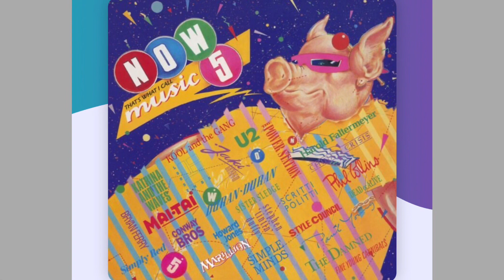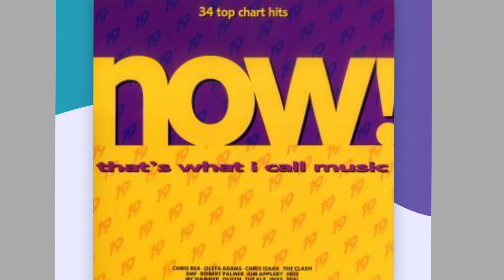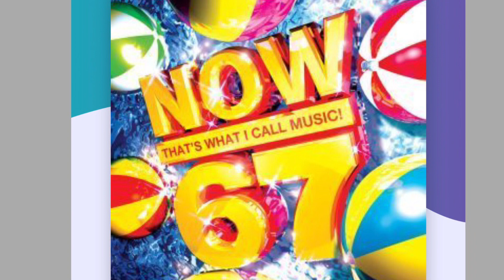Now that’s what I call music! 1 to 109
1 28 November 1983
2 26 March 1984
3 23 July 1984
4 26 November 1984
5 5 August 1985
6 25 November 1985
7 11 August 1986
8 24 November 1986
9 23 March 1987
10 23 November 1987
11 21 March 1988
12 11 July 1988
13 21 November 1988
14 20 March 1989
15 14 August 1989
16 20 November 1989
17 23 April 1990
18 19 November 1990
19 25 March 1991
20 18 November 1991
21 13 April 1992
22 27 July 1992
23 16 November 1992
24 26 April 1993
25 2 August 1993
26 15 November 1993
27 28 March 1994
28 1 August 1994
29 14 November 1994
30 10 April 1995
31 31 July 1995
32 13 November 1995
33 18 March 1996
34 12 August 1996
35 18 November 1996
36 24 March 1997
37 14 July 1997
38 17 November 1997
39 6 April 1998
40 3 August 1998
41 23 November 1998
42 29 March 1999
43 19 July 1999
44 22 November 1999
45 17 April 2000
46 24 July 2000
47 20 November 2000
48 9 April 2001
49 30 July 2001
50 19 November 2001
51 25 March 2002
52 22 July 2002
53 18 November 2002
54 14 April 2003
55 21 July 2003
56 17 November 2003
57 5 April 2004
58 26 July 2004
59 15 November 2004
60 21 March 2005
61 25 July 2005
62 21 November 2005
63 10 April 2006
64 24 July 2006
65 20 November 2006
66 2 April 2007
67 23 July 2007
68 19 November 2007
69 17 March 2008
70 21 July 2008
71 17 November 2008
72 6 April 2009
73 20 July 2009
74 23 November 2009
75 29 March 2010
76 19 July 2010
77 22 November 2010
78 11 April 2011
79 25 July 2011
80 21 November 2011
81 2 April 2012
82 23 July 2012
83 19 November 2012
84 25 March 2013
85 22 July 2013
86 18 November 2013
87 7 April 2014
88 21 July 2014
89 24 November 2014
90 30 March 2015
91 24 July 2015
92 20 November 2015
93 18 March 2016
94 22 July 2016
95 8 November 2016
96 7 April 2017
97 21 July 2017
98 17 November 2017
99 23 March 2018
100 20 July 2018
101 23 November 2018
102 12 April 2019
103 19 July 2019
104 8 November 2019
105 8 May 2020
106 24 July 2020
107 27 November 2020
108 26 March 2021
109 23 July 2021